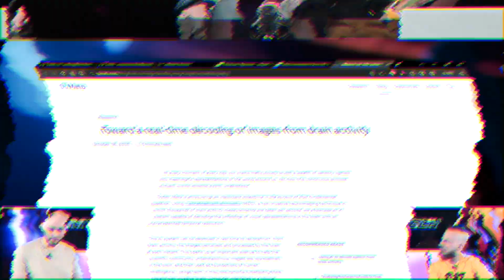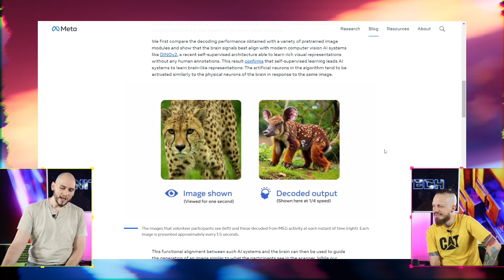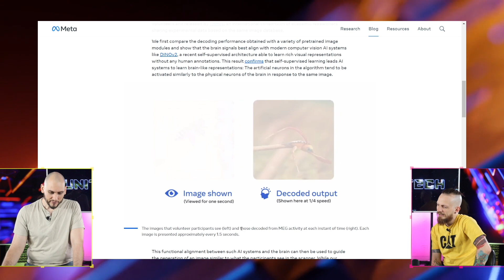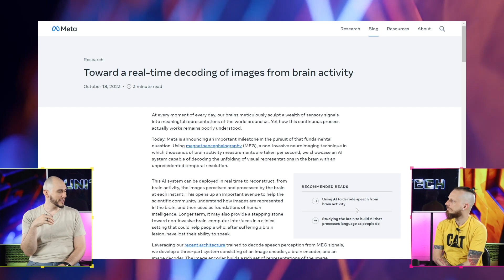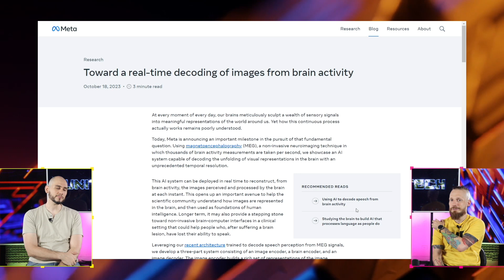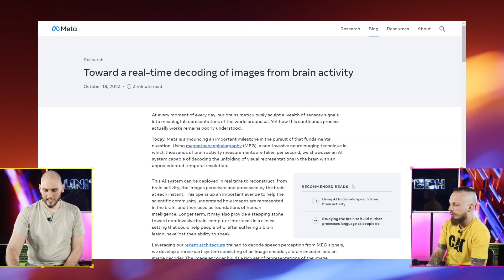GOOGLE LIMITARÁ TRACKING DE COOKIES